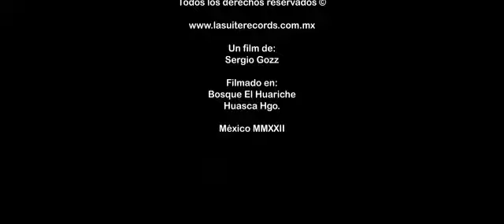QUISE // Trio Los Elegantes (video oficial)